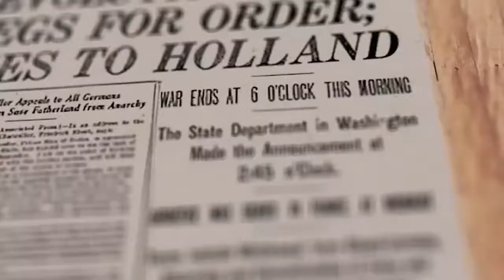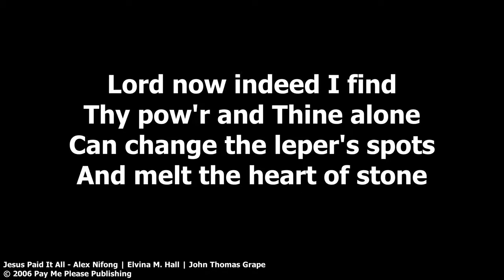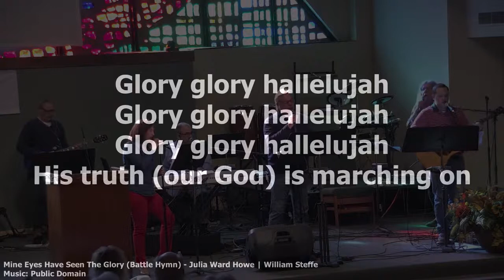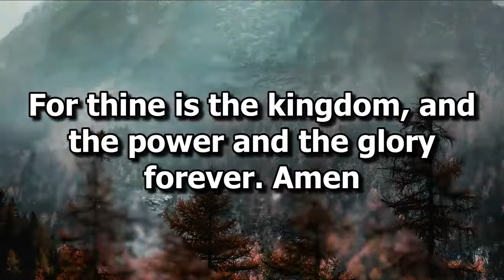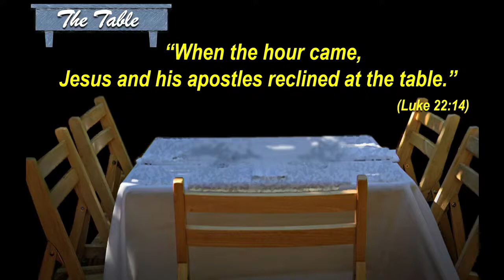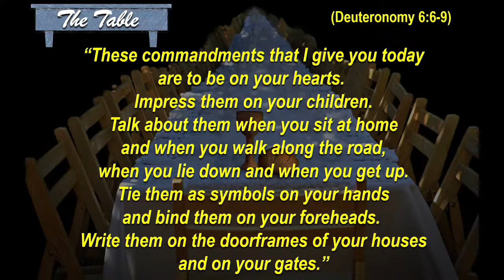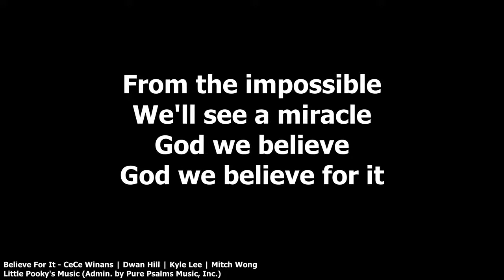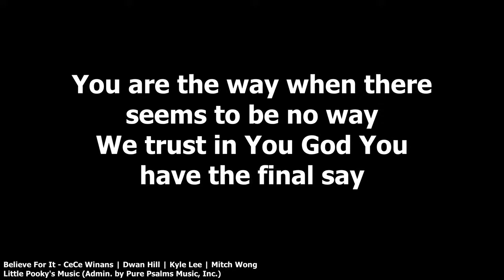"The Table" by Pastor Mike Snyder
If you have any prayer requests, please feel free to list them in our comment section and our staff will pray for you.